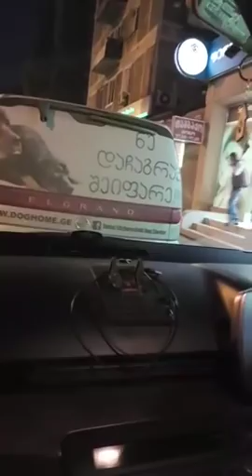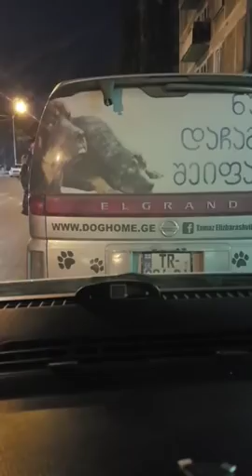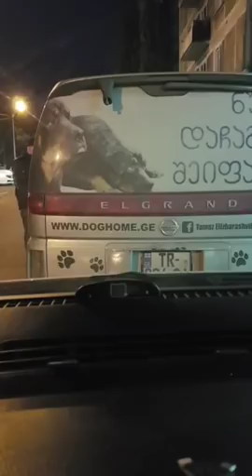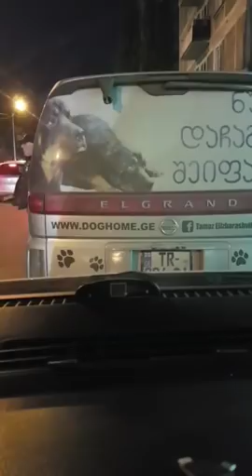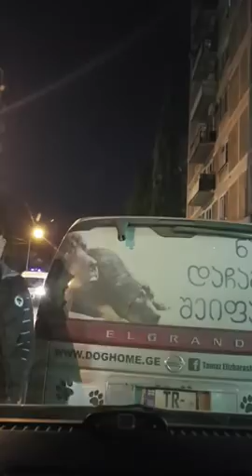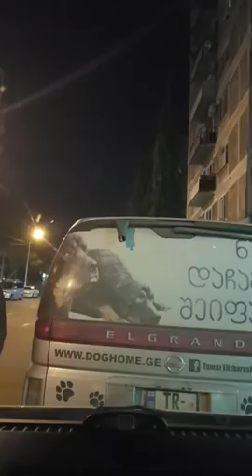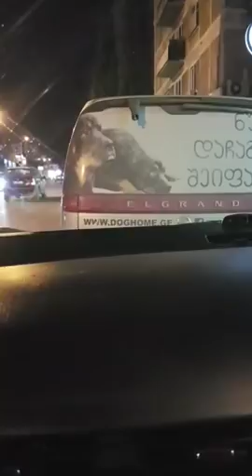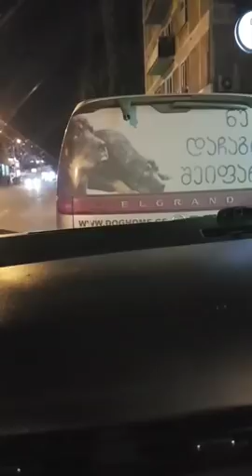გზად თავშესაფრისკენ- ყველა კითხვას პირადად პასუხობს თამაზ ელიზბარაშვილი (ლაივი 5) 09.04.2018